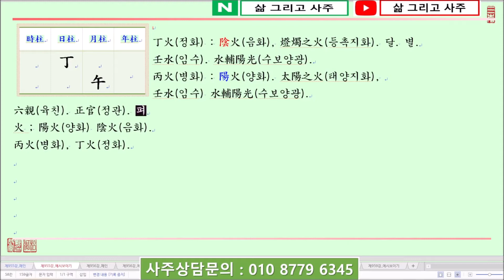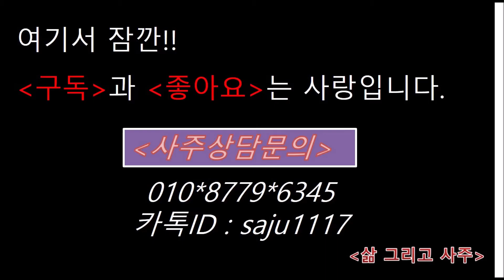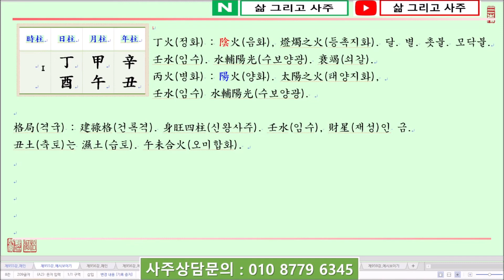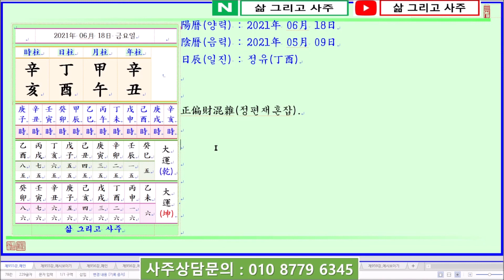[일진사주명리학/출산택일]_제955강_2021년 06월 18일(신축년 갑오월 정유일)_정화 오월생 정유일주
안녕하세요...

오늘은...

신축년(辛丑年) 갑오월(甲午月) 정유일(丁酉日)이며,

일진(日辰)은 정유(丁酉)입니다.

오늘의 명식(命式)을 보면...

丁火日干(정화일간)이 仲夏節(중하절)인 午月(오월)에 태어났습니.

오늘의 日主(일주)는 丁火(정화)가 되는데, 丁火(정화)라고 하는 것은 열 개의 天干(천간) 중에서 네 번째 天干(천간)이 되며, 陰陽五行(음양오행)으로는 陰火(음화)가 됩니다.

열 개의 天干(천간)의 으뜸은 甲木(갑목)이 되지만, 陽(양)을 代表(대표)하는 것은 火(화)이며 그 중에 陽火(양화)인 丙火(병화)가 됩니다.

그래서 陽火(양화)인 丙火(병화)를 陽中陽(양중양), 즉 陽中至尊(양중지존)이라 칭하는 것입니다.

反面(반면)에 丁火(정화)는 같은 火(화)라고 해도 陽火(양화)인 丙火(병화)와는 달리 陰柔(음유)한 火(화)로서 燈燭火(등촉화)와 같으니 그 빛이 丙火(병화)에 比(비)하여 강렬하지 못합니다.

그렇다고 陰火(음화)인 丁火(정화)가 用度(용도)가 없는 것은 아닙니다.

丁火(정화) 또한 비약하지만 丙火(병화)와 같이 調候(조후)의 기능도 있으며, 火生土(화생토)하여 土(토)를 生(생)하기도 합니다.

甲木(갑목)이나 乙木(을목)을 보면 그 秀氣(수기)를 流行(유행)하여 꽃을 피우기도 하며,

가장 重要(중요)한 것은 단단하고 날카로운 庚金(경금)을 능히 鍛鍊(단련)하여 器物(기물)을 만들 수 있는 힘을 가지고 있습니다.

이러한 丁火(정화)는 燈燭之火(등촉지화)와 같아 甲木(갑목)으로 丁火(정화)의 불꽃을 발해야 하며,

萬若(만약) 印星(인성)인 木(목)이 過多(과다)하게 되면 庚金(경금)으로 過多(과다)한 印星(인성)을 抑制(억제)해야 木多火熄(목다화식)이 되지 않을 것입니다.

丁火日干(정화일간)이 태어난 月令(월령)을 보면 炎上之節(염상지절)인 午月(오월)입니다.

炎上(염상) 또는 炎天(염천)이라는 熱天(열천)과 같은 意味(의미)로 몹시 더운 날씨를 意味(의미)합니다.

즉 巳午未月(사오미월)은 季節(계절)로는 여름으로 한여름의 열기가 하늘을 가득 매워 매우 燥熱(조열)하다 할 것입니다.

이와 같으면 나무나 풀 등은 말라서 枯死(고사)할 것이고, 토양 또한 말라서 荒蕪地(황무지)가 될 것입니다.

午月(오월)은 五行(오행)으로는 火(화)가 帝旺地(제왕지)가 되어 가장 旺盛(왕성)하니 丙火(병화)안 丁火(정화)가 午月(오월)에 태어나게 되면 日干(일간)이 매우 旺(왕)합니다.

따라서 午月(오월)의 丁火(정화)는 旺(왕)한 日干(일간)을 적절히 統制(통제)해야 하고, 더하여 午月(오월)의 열기를 시원하게 調候(조후)해야 합니다.

이에 가장 必要(필요)한 것은 陽水(양수)인 壬水(임수)가 있어 旺(왕)한 丁火(정화)를 水輔陽光(수보양광)하고, 더하여 午月(오월)의 열기를 調候(조후)함이 必要(필요)합니다.

陰水(음수)인 癸水(계수)는 염천의 열기를 調候(조후)함에는 用度(용도)가 크다할 것이나, 丁火(정화)를 輔光(보광)하지 못하며 오히려 丁火(정화)를 水剋火(수극화)하여 극할 수 있습니다.

그래서 午月(오월)의 丁火(정화)가 壬水(임수)가 尊神(존신)이 되나, 不得已(부득이) 癸水(계수)를 取用(취용)하는 境遇(경우)에는 매우 신중해야 할 것입니다.

다시 命式(명식)을 보면...

丁火日干(정화일간)이 火旺節(화왕절)인 午月(오월)에 태어났습니다.

四柱(사주)의 格局(격국)으로 보면 陰火(음화)인 丁火(정화)가 月支(월지)에서 陰火(음화)인 午火(오화)를 보아 比肩(비견)이 되나, 比肩格(비견격)이 아니라 建祿格(건록격)이 되며 日干(일간)이 매우 旺(왕)합니다.

마땅히 일가이 身旺(신왕)하니 官殺(관살)을 取用(취용)함이 마땅하니 正官(정관)인 壬水(임수)를 取用(취용)하여 丁火(정화)를 輔光(보광)하고 午月(오월)의 열기를 調候(조후)해야 합니다.

단, 午月(오월)의 壬水(임수)는 胎地(태지)가 되어 매우 弱(약)하니 財星(재성)인 金(금)이 있어 壬水(임수)를 金生水(금생수)하여 水(수)의 根源(근원)을 마련함이 매우 重要(중요)합니다.

日支(일지)를 보면 偏財(편재)인 酉金(유금)을 보아 丁酉日柱(정유일주)가 되는데, 偏財(편재)인 酉金(유금)은 水(수)를 生(생)하는 根源(근원)이 되니 火旺節(화왕절)인 午月(오월)의 水(수)를 生(생)하는 喜神(희신)이 될 것입니다.

年支(년지)에는 食神(식신)인 丑土(축토)를 보았는데, 丑土(축토)는 未土(미토)와 달리 물기를 머금고 있는 濕土(습토)가 되니 午月(오월)의 열기를 흡수할 수 있습니다.

年干(년간)의 辛金(신금)은 日支(일지)의 酉金(유금)과 丑中辛金(축중신금)에 뿌리를 두고 透出(투출)하여 水(수)의 根源(근원)이 되며,

月干(월간)의 甲木(갑목)은 火旺節(화왕절)인 午月(오월)에 火(화)를 生(생)하는 役割(역할)을 하나, 燈燭之火(등촉지화)인 丁火(정화)를 生助(생조)하는 役割(역할)도 합니다.

生時(생시)를 보면...

庚子時(경자시)는 時支(시지)에서 子水(자수)를 보아 午月(오월)의 열기를 調候(조후)라 수는 있으나, 丁火(정화)를 輔光(보광)하지는 못합니다.

辛亥時(신해시)는 時支(시지)의 亥水(해수)에 壬水(임수)가 있으니 調候(조후)와 丁火(정화)를 輔光(보광)할 수 있습니다.

壬寅時(임인시)는 時干(시간)에 壬水(임수)가 透出(투출)함은 좋으나, 日干(일간)인 丁火(정화)와 서로 貪合(탐합)함이 欠(흠)이라 할 것입니다.

癸卯時(계묘시)는 비록 火旺節(화왕절)인 午月(오월)의 癸水(계수)라 하나 丁火(정화)에 貼身(첩신)되어 있는 것은 좋지 못합니다.

甲辰時(갑진시)는 日時支(일시지)로 辰酉合金(진유합금)하고 甲木(갑목)이 透出(투출)하니 運路(운로)가 金水運(금수운)을 만나면 富貴雙全(부귀쌍전)할 것입니다.

乙巳時(을사시) 또한 日時(일시)로 巳酉會金(사유회금)함이 나쁘지 않으며,

丙午時(병오시)는 午月(오월)에 다시 午時(오시)를 보고 丙火(병화)가 透出(투출)하여 火氣(화기)가 더욱 강렬해지게 됩니다.

戊申時(무신시)는 時支(시지)에서 申金(신금)을 보는 것은 申中壬水(신중임수)와 庚金(경금)을 쓸 수가 있으나, 戊土(무토)가 透出(투출)하는 것은 좋지 못합니다.

餘他(여타)의 生時(생시)도 推論(추론)해 보시기 바랍니다.

감사합니다.